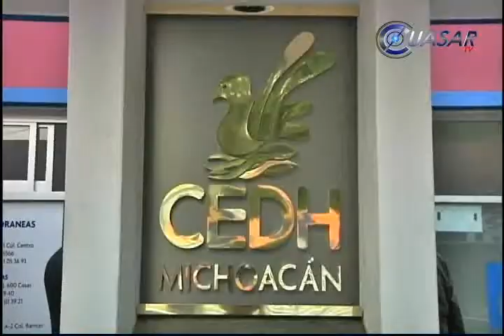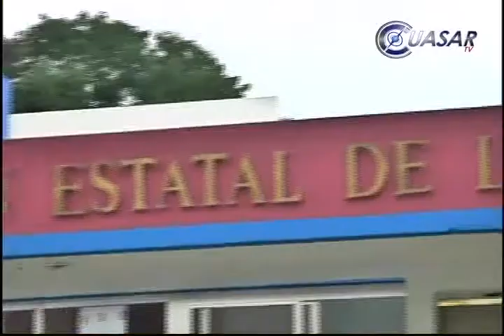Se recupera la médico forense de huelga de hambre contra CEDH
Graciela Delgado Luna, la médico forense quien duró 16 días en huelga de hambre en la Comisión Estatal de Derechos Humanos, se recupera de los estragos que le dejo el prolongado ayuno…